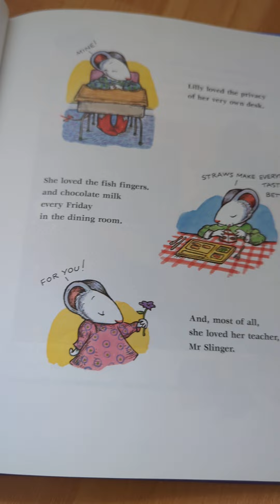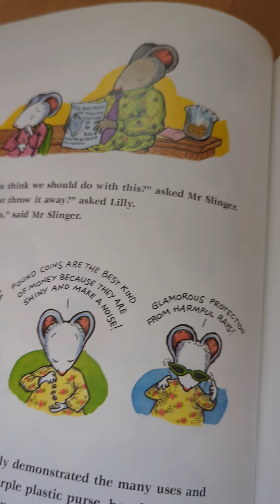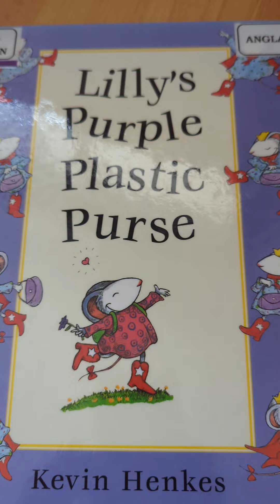Book Review: Lilly's Purple Plastic Purse by Kevin Henkes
Highly recommended for young learners about how awesome school can be!